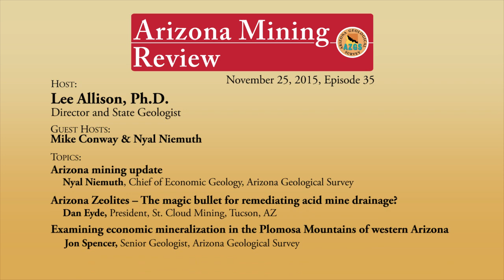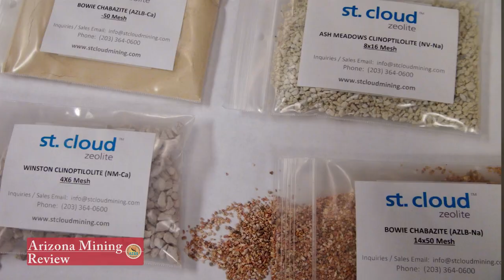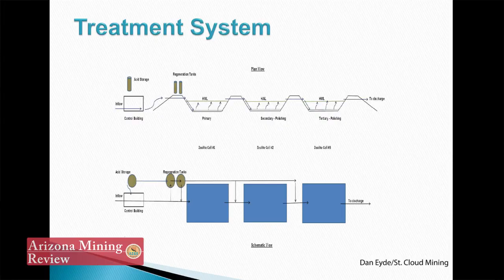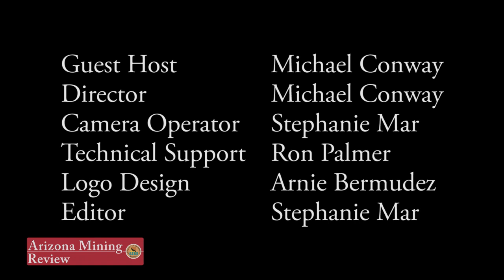AZ Mining Review 11-25-2015 (episode 35)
00:43 Arizona mining update, with Nyal Niemuth, Chief of Economic Geology, Arizona Geological Survey

10:00 Arizona Zeolites – The magic bullet for remediating acid mine drainage?  Dan Eyde, President St. Cloud Mining, Tucson, AZ

23:00 Examining economic mineralization in the Plomosa Mountains of western Arizona -with Jon Spencer, Senior Geologist, AZGS